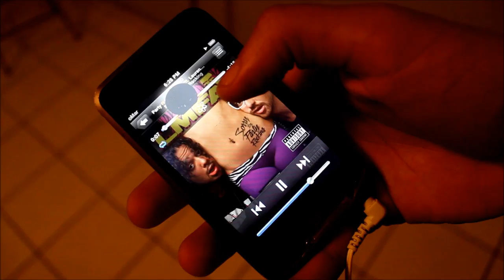Chores (Short Film)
Chores can be fun! Enjoy!!

Starring: Omar Rodriguez & Michael Sanchez

Directed, Written, Edited by: Omar Rodriguez and Michael Sanchez

red&green